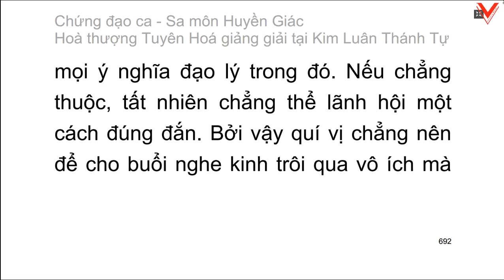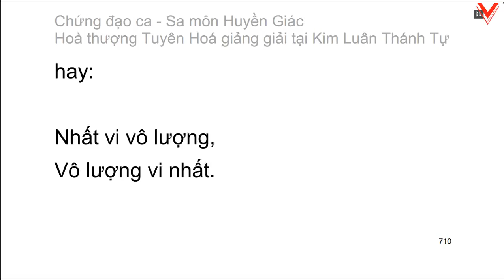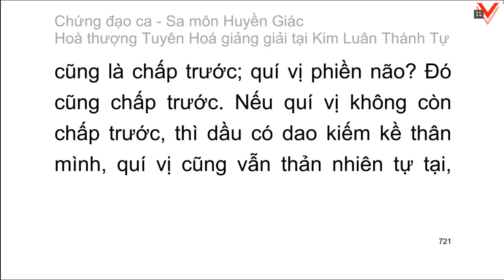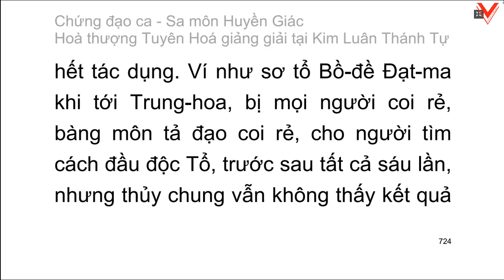Chứng đạo ca 證道歌 Song of Enlightenment (tiếp theo) - HT. Tuyên Hoá giảng giải